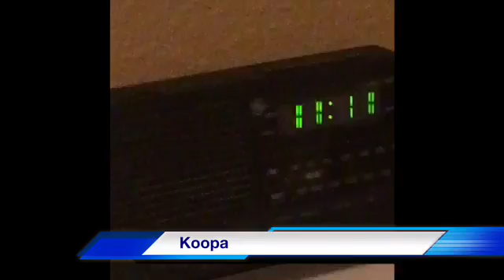Rogue One Review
Featuring Brando Maldon